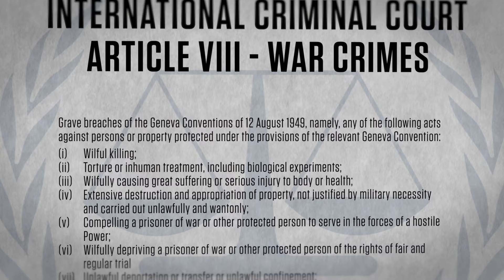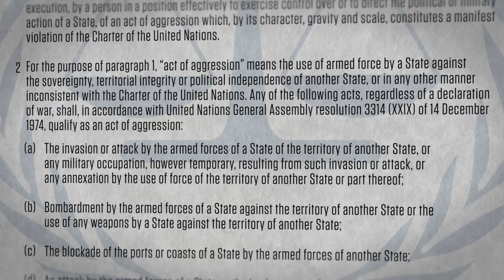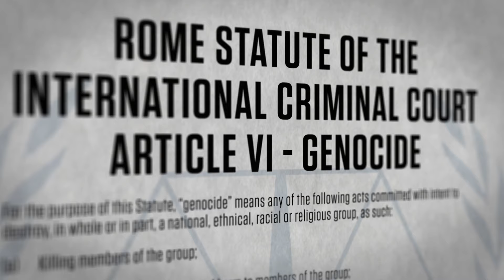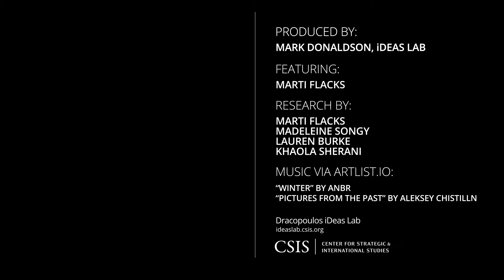What's Happening with Human Rights in Ukraine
Russia's war in Ukraine has had devastating consequences for the country's civilian population, and there is growing evidence that Russia's military operations have violated international law. CSIS's Marti Flacks discusses what international laws might apply in Ukraine, what evidence still needs to be examined, and how the international community could hold Russian officials accountable. This is what's happening with human rights in Ukraine.